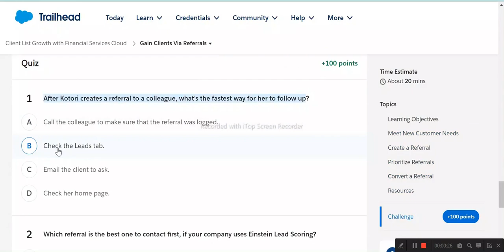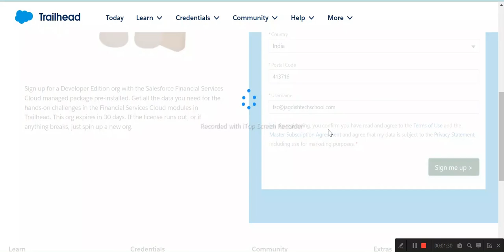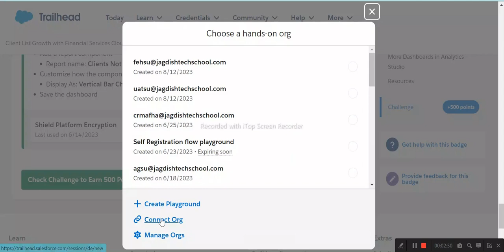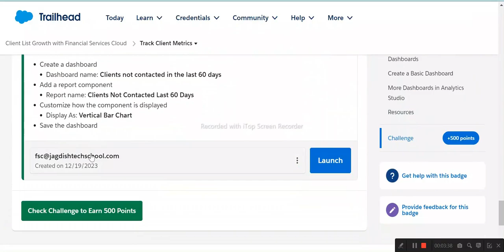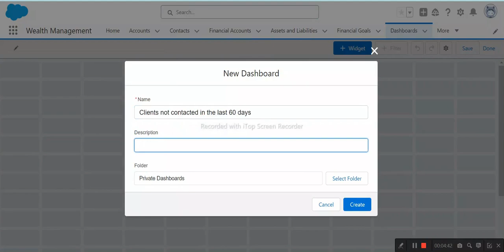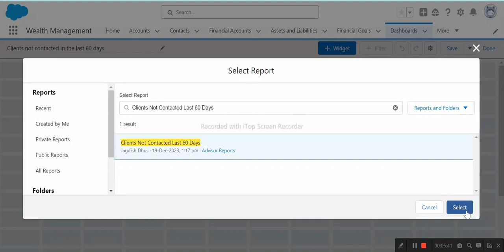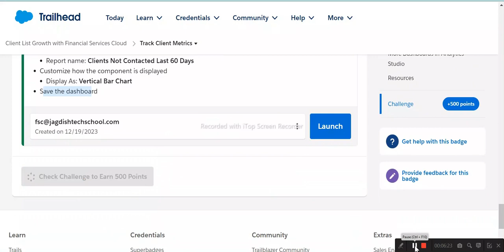Client List Growth with Financial Services Cloud | Salesforce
Gain Clients Via Referrals
Track Client Metrics